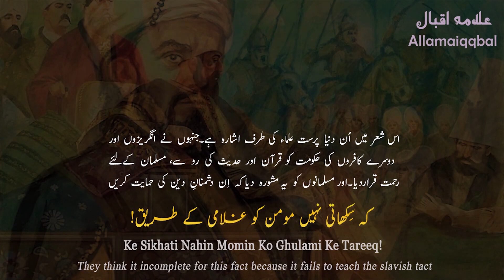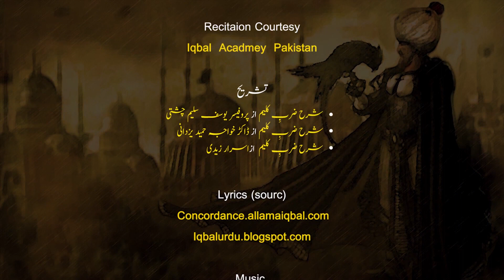Ijtihaad | Zarb e Kaleem | Islam | Sunni Brelvi Deobandi | Kalam e iqbal | iqbaliyat | Ishq | Poetry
Welcome to ZouQ, where the intellectual legacy of Allama Iqbal meets the diverse tapestry of Islamic thought. In this enlightening episode, we delve into the concept of "Ijtihaad" as explored in the timeless verses of Zarb-e-Kaleem. Join us as we navigate the intersections of faith, intellect, and the poetic expressions of Iqbal, catering to the richness of Sunni Brelvi and Deobandi perspectives.

📜 Featured Poem: "Ijtihaad" from Zarb-e-Kaleem 📜

🕋 Explore the depth of Islamic thought through the lens of Iqbal's poetic mastery, fostering a nuanced understanding of Sunni Brelvi and Deobandi traditions.

🔍 Unravel the layers of Iqbaliyat as we delve into the essence of "Ishq" within the context of Islamic poetry.

🤝 Join the AhlyZouq community for engaging discussions, celebrating the convergence of intellect, spirituality, and poetry.

Share the wisdom, and let the beauty of Urdu Poetry resonate far and wide.